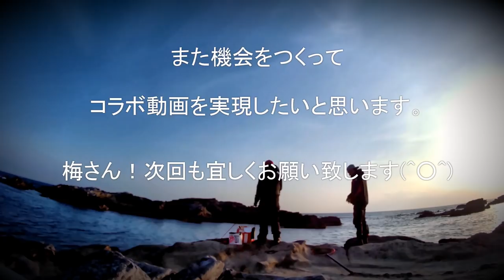2018 4 16初島第二漁港。この魚が釣れるとメジナは喰わない！は本当だった⁉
動画にコメントをくれた方と一緒に初島に行ってきました。
島のあちらこちらに浮きグレが見える。
そんな初島ならきっと大きなメジナが釣れると思ってたのですが.
最近はYouTubeを通じてお誘いをいただく事が増えてきました。